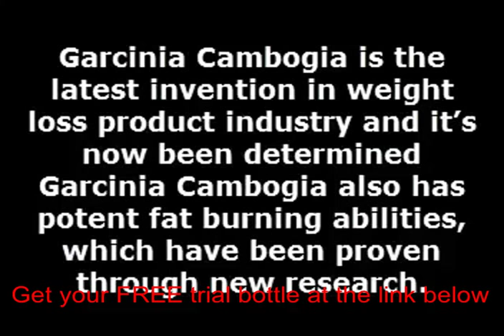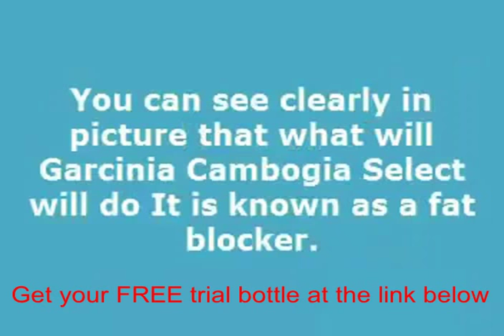Garcinia cambogia usa today